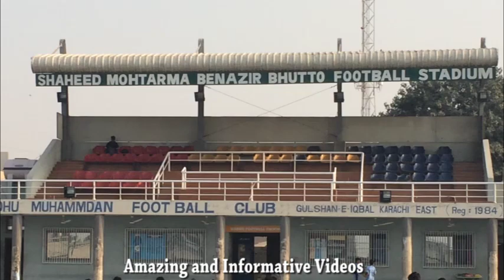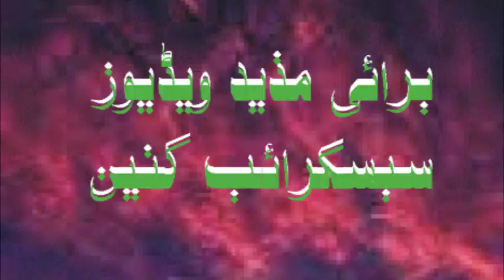Football & Soccer Practice in Benazir Bootball Stadium Karachi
Madho Football Academy is so active for Football practices in Benazir Football Stadium Karachi.